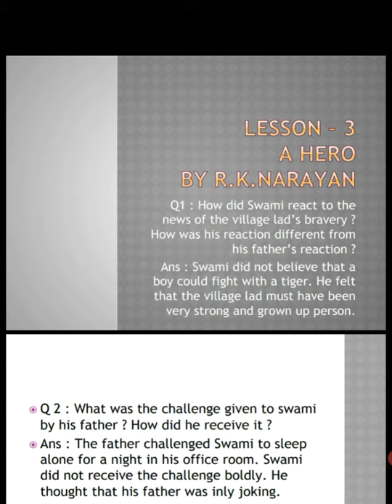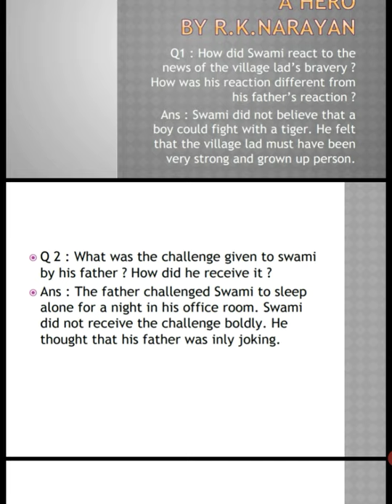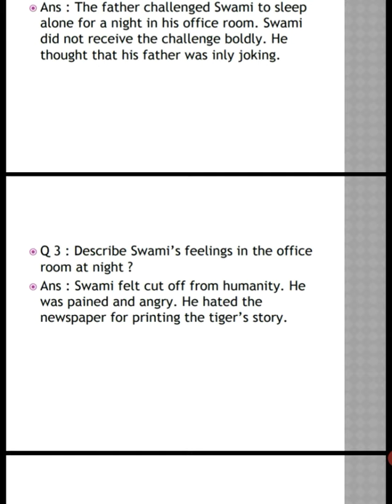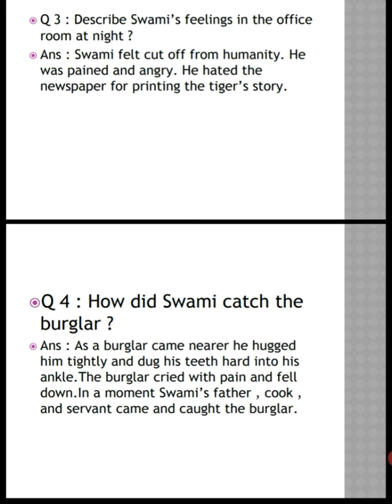Class- 7th Subject - English Topic- L- 3 (Part-3) Q/A page- 20